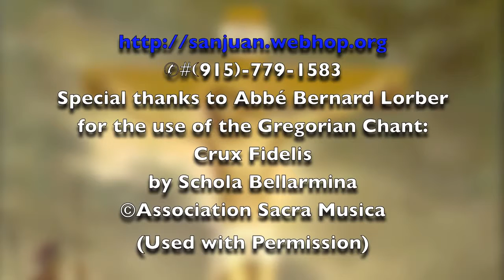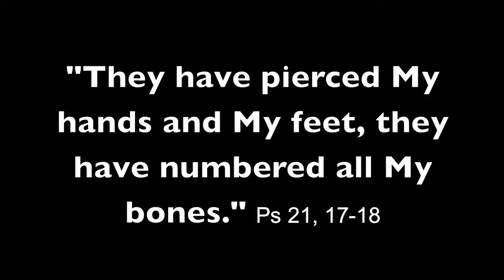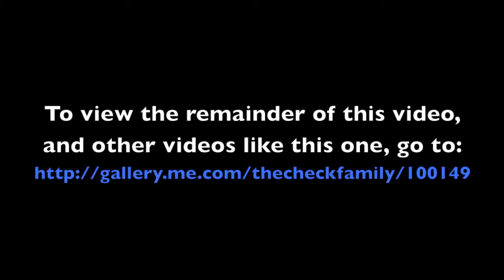+Stations of the Cross+Good Friday+ 4 2 10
Stations of the Cross (or Way of the Cross; in Latin, Via Crucis; also called the Via Dolorosa or Way of Sorrows, or simply, The Way) refers to the depiction of the .

Scenes from the Stations of the Cross procession down 18th Street in Chicago's Pilsen neighborhood on Good Friday 2010.

A Franciscan meditation on the Passion & Death of Jesus Christ in Lismore,Co.Waterford, Ireland,Good Friday.2007.